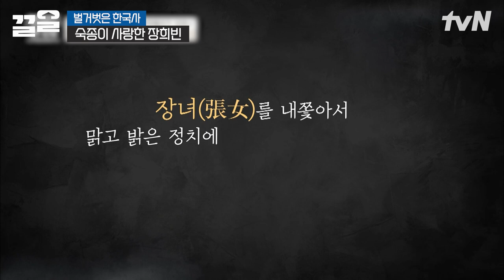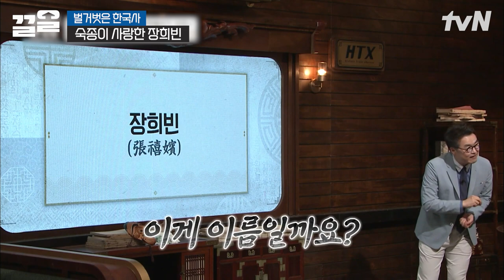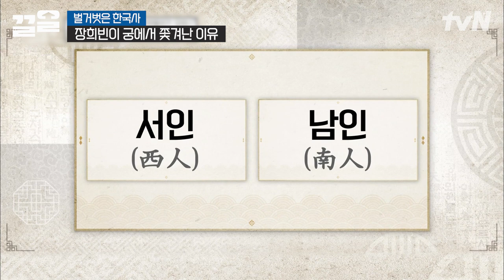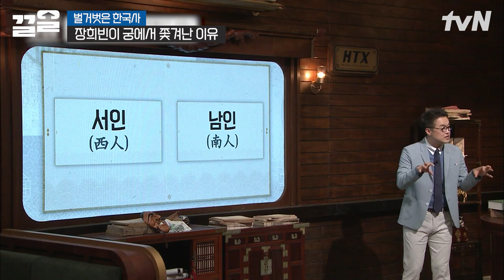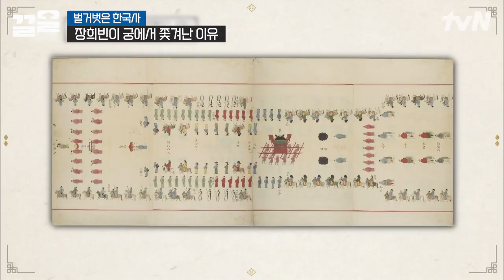어느 날 숙종의 마음에 장희빈이 들어왔다..♥ 드라마보다 더 드라마 같은 조선판 신데렐라 장희빈 이야기! | 벌거벗은한국사